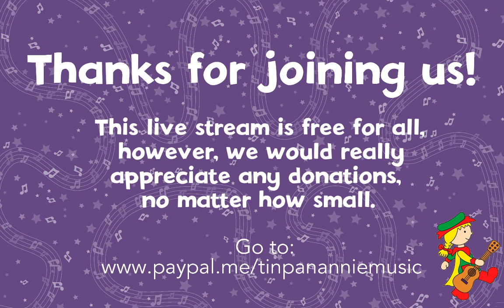Bugs and Garden Songs!| Livestream Show | Tin Pan Annie Music | Educational Songs for Kids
Tin Pan Annie and Harry are exploring the garden looking for bugs and singing songs about for all sorts of little creatures!
 Join them on an adventure with bright colourful props and puppets to stimulate your children's imagination for a full 40 minutes of familiar songs, nursery rhymes, Tin Pan Annie originals and requests from the children watching the live show.

The award-winning Tin Pan Annie Music bring their energy, fun, and passion to their Livestream shows for the under-fives. Lots of silly props, puppets, live song requests, guitar, and bubbles to educate, entertain, and enthrall your little ones.

Song List Includes:

Wiggly Woo
Mary Mary Quite Contrary
How does a caterpillar Go
One Little Flowerpot

Streamed from the Tin Pan Annie quarantine music shed during the COVID pandemic.
Best Education Music Classes in South London 2019 - Awarded by Greater London Council

Explore the fabulous fun world of Tin Pan Annie

Listen to all your favourite Tin Pan Annie songs on Spotify:Spotify

Tin Pan Annie has been bringing her amazing live music to babies and young children since 1993. She runs super duper music classes full of fun, colour, props, puppets, real instruments and giggles in London and on-line. Her family band perform at family festivals and special charity events including their own legendary Family Christmas Shows. They have recorded 4 children's music albums, available to stream and play at home, in the car, at mealtimes, bedtimes, long journey times and often on-repeat ALL of the time.

Tin Pan Annie and Harry have been bringing live music to children in hospitals for over 10 years with Radio Lollipop at Great Ormond Street Hospital, Evelina Children's Hospital and at Kings College Hospital, South London where they are visiting music play specialists.
Their delightful music videos are inspired by wanting to bring some magic to the poorly children they meet every week in the hospitals but they hope children all over the world will love them.

Copyright Tin Pan Annie Music